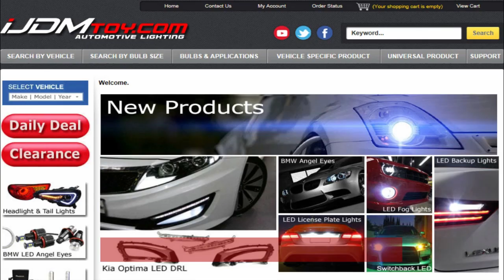iJDMTOY OEM Style Chevy Camaro RGB LED Halo Rings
This is iJDMTOY's all new OEM-style Chevy Camaro RGB LED halo rings with an aggressive (  ) shape.

This new design is great for the 2010-up Chevy Camaro, 2008-up Dodge Challenger, 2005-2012 Ford Mustang, 2007-up Jeep Wrangler, and more.